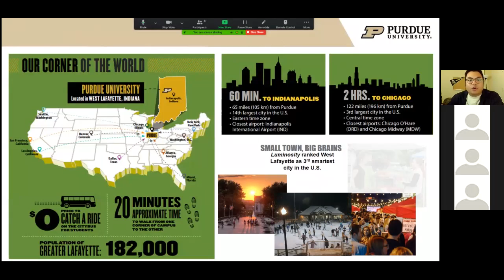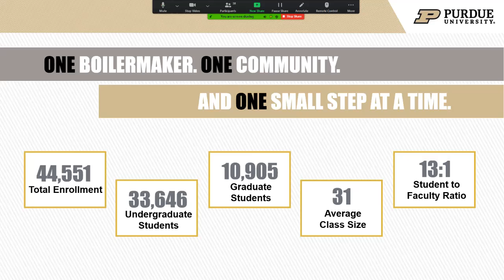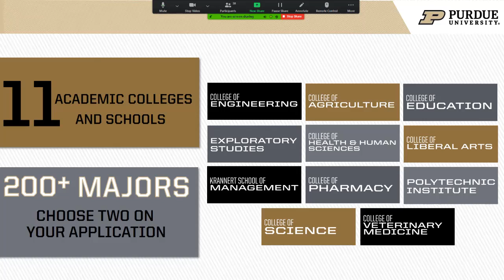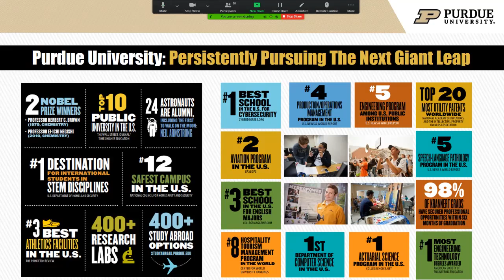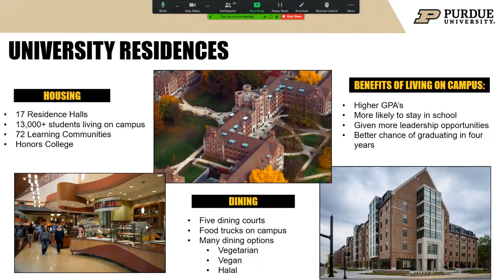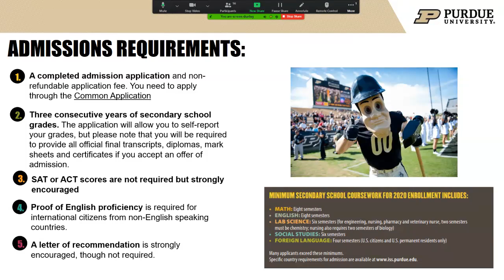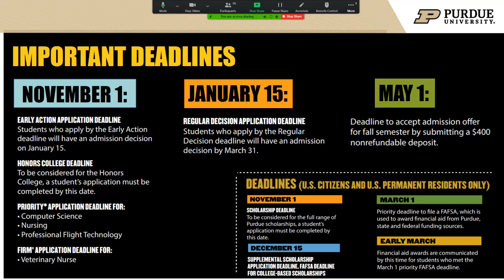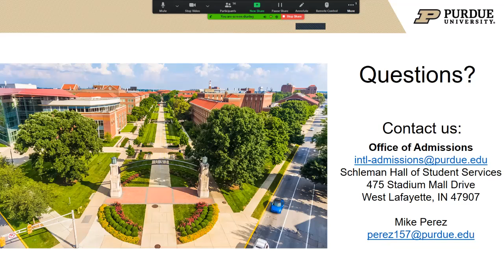CAMP 2021 College Fair - Purdue University